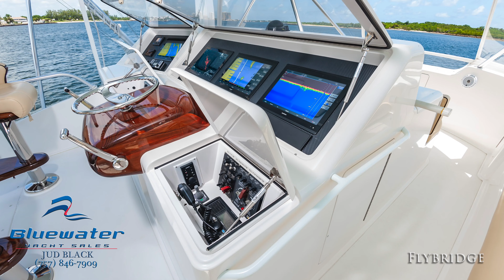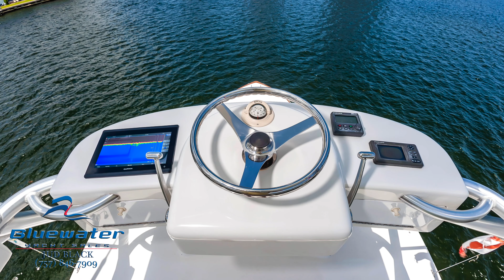64 Viking "Rigged Affair"